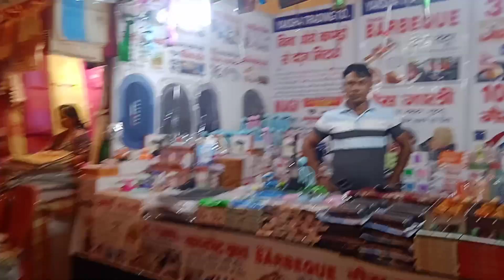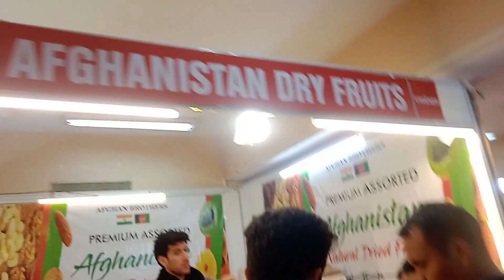Leo expo in maniram deewan trade center assam(2)